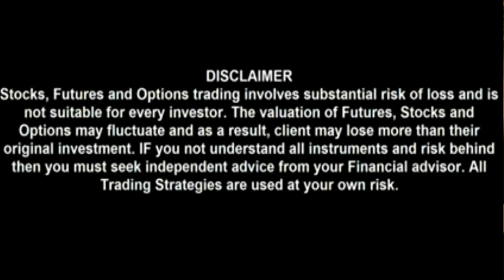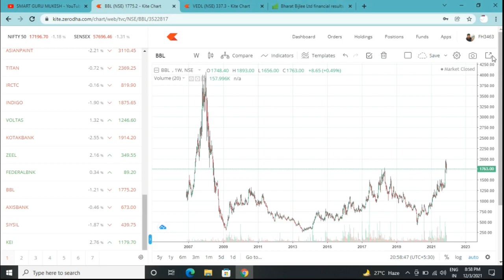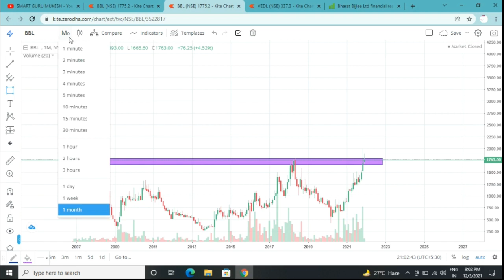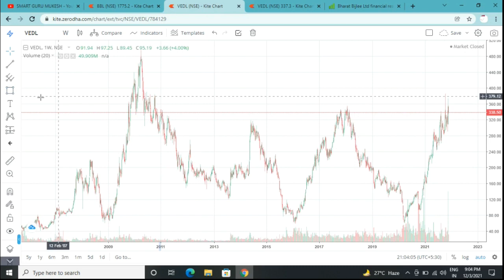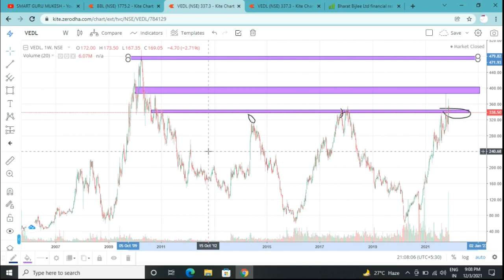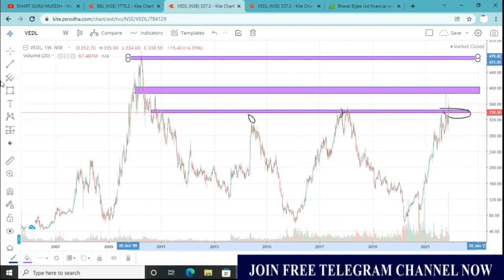chart of the week 6 // 12 //20 21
weekly basis chart analysis

chart of the week latest

short term long term investment

chart of the week with mukesh

bbl stock chart analysis

Vedanta Stock Analysis today

chart of the week,best chart of the week,
chart of the week today,chart of the week mukesh maneriya , chart of the week hindi,
chart of the week latest,chart of the day, chart of week,of the week,chart of the month,chart,shares of the week,chart patterns,
 analysis,stock chart of the week,chart pattern,chart analysis of stocks,chart pattern analysis,charts ,